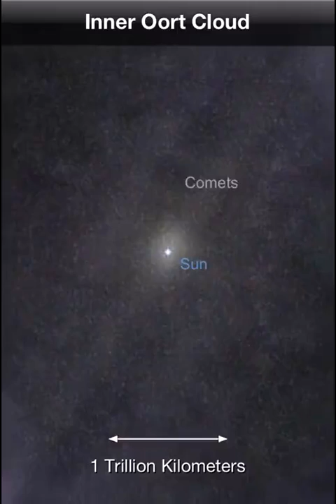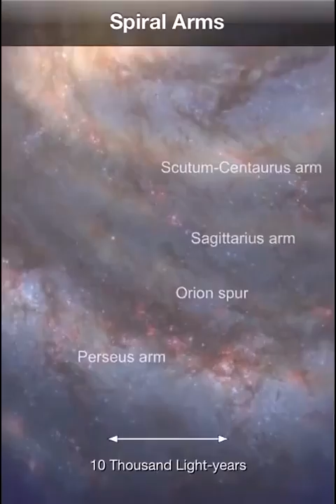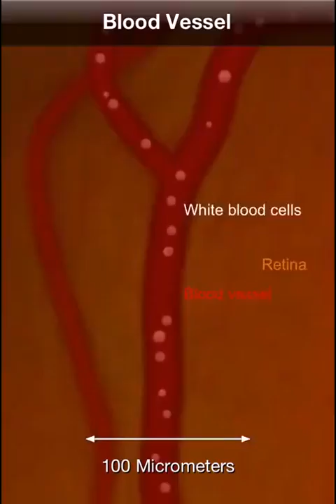PRAKASH Whatsapp video nagalkuzhi jayankondam gps camera 1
PRAKASH NAGALKUZHI GPS CAMERA JAYANKONDAM